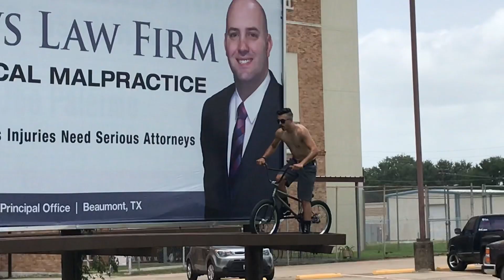NICK BLACKSTONE BMX-CEREAL KILLER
EJ1_NICK’s full BMX video part! Watch now!